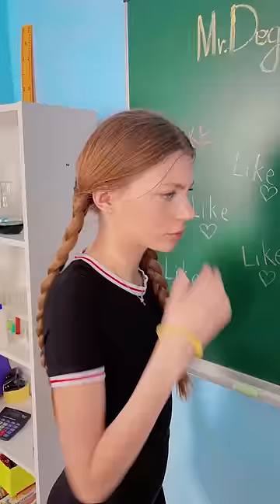Wednesday Thing Creation Tutorial by Mariana ZD